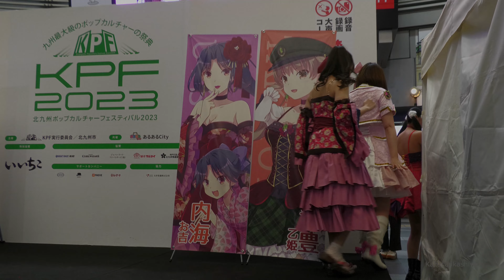『4K60P』 知多娘。 KPF2023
2023/11/26　JAM広場

知多娘。

皆さん個性豊かです。
貴重な撮影機会を頂きありがとうございました。
スタッフの皆さんお疲れさまでした。

　この動画を紹介、転載される際は転載元のURLの表示をお願いします。
URL記載のない場合は、無断転転載として削除依頼させて頂く場合があることをご了承下さい。